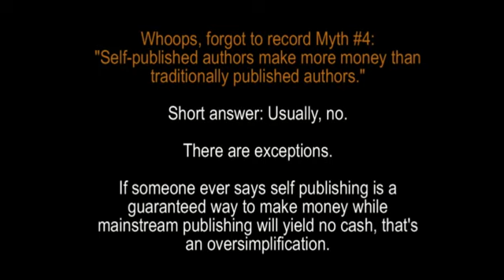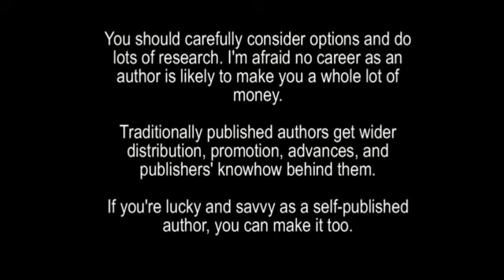10 Myths about Publishing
Here I address ten things some people might believe if they're a little confused about publishing or got bad information!